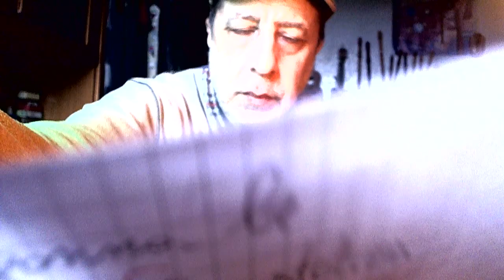Do not underestimate the soprano ukulele ...happy songs